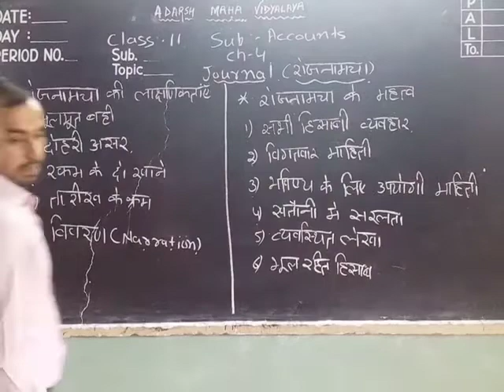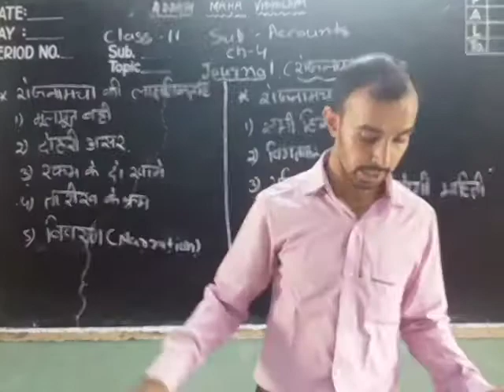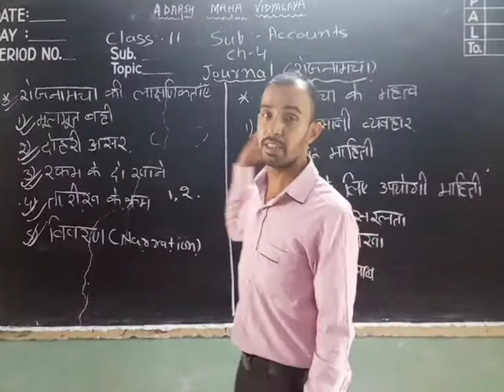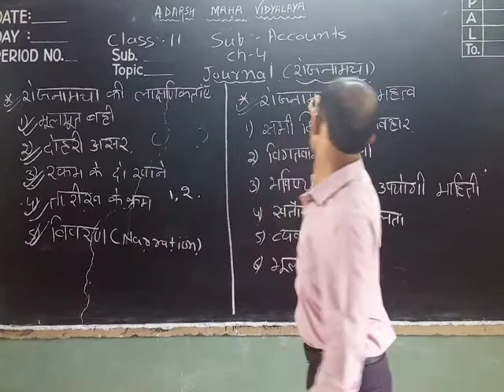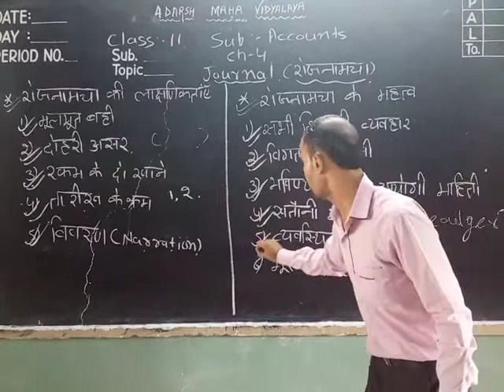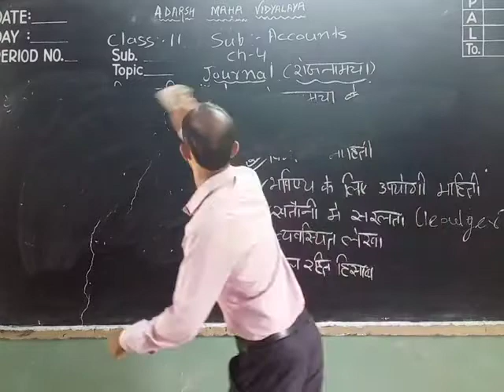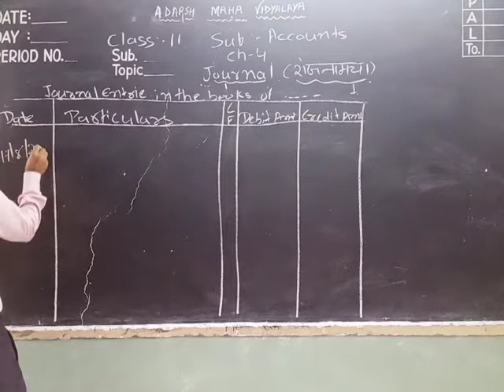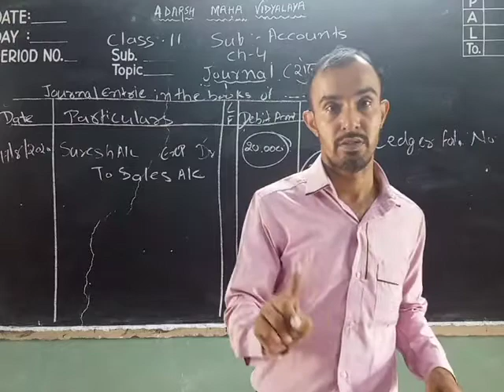11 Account ch-4 Journal Part-1